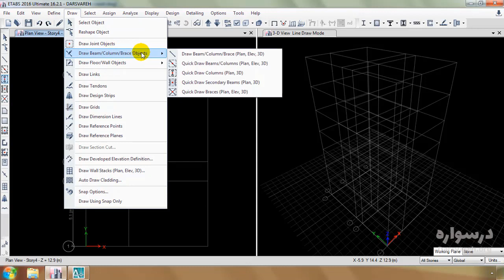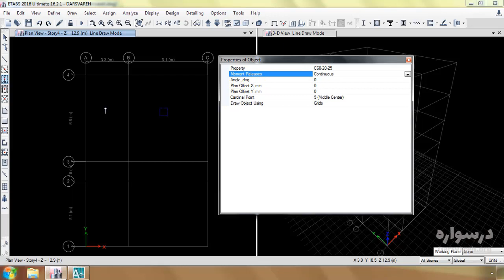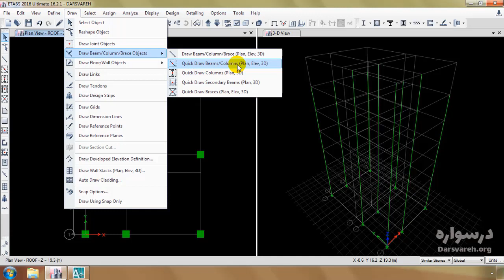Edit و Draw ترسیم مدل سازه در ایتبس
این ویدیوی آموزشی گزیده ای از "آموزش ایتبس (ETABS)" است.

 برای دریافت نسخه کامل این آموزش به سایت درسواره به آدرس زیر مراجعه نمایید: